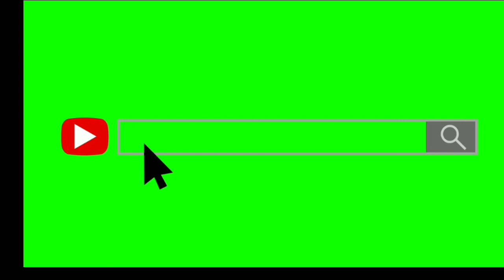How to make Chicken Biryani recipe inTamil|Easy Methed|Dum Biryani|Traditional chicken Biryani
Traditional chicken Biryani